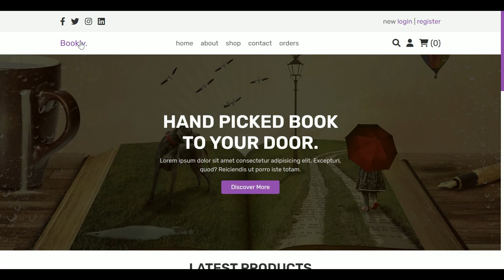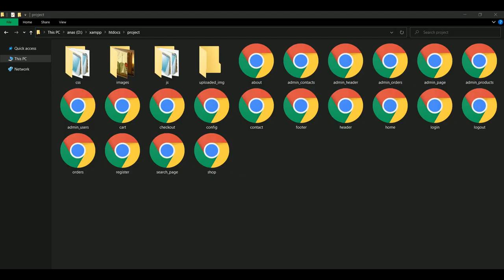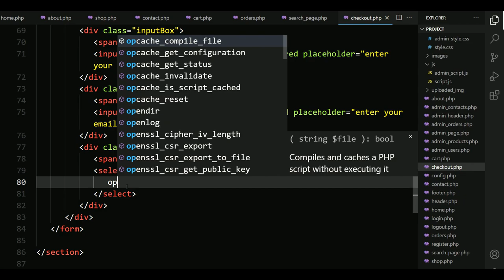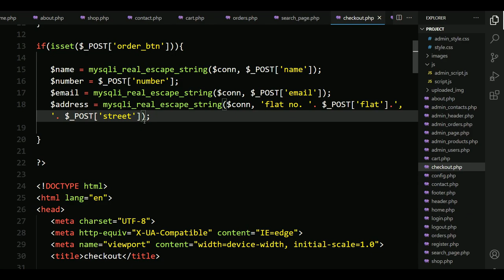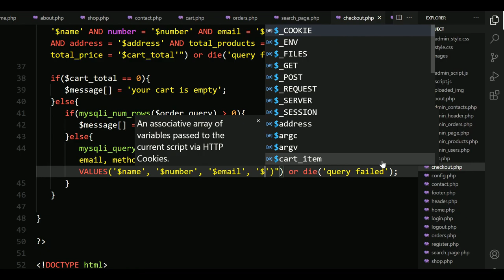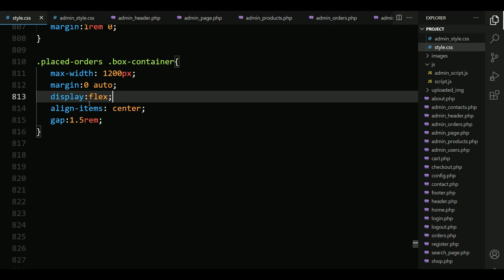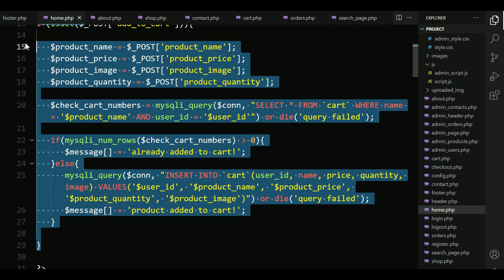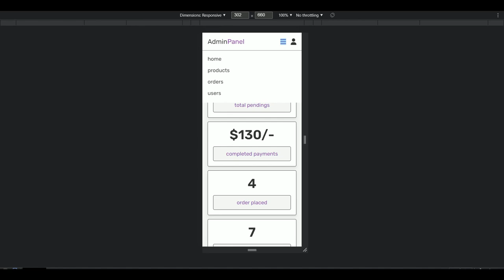Complete Responsive Book Store Website Design With Admin Dashboard || HTML CSS JavaScript PHP MySQL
how to make a complete responsive multi pages online ecommerce book store website design with admin dashboard using html css javascript php mysql from scratch.
create a complete responsive multi-pages e-book store website design template with shopping cart, multi role based login system, checkout order form system... using html css javascript php myqli step by step tutorial for beginners.

Part 07 :- order checkout, orders, search pages

the main feature of this website are:
✅ responsive login and register form with multi role based user system using php mysql.
✅ responsive admin dashboard using php mysql.
✅ responsive admin product CRUD system using php mysql.
✅ responsive admin order checkout system using php mysql
✅ responsive admin user control system using php mysql.
✅ responsive admin message / contact box using php mysql.
✅ responsive home page.
✅ responsive about page with reviews and authors using css grid.
✅ responsive shop page with add to cart system.
✅ responsive orders page.
✅ responsive search page using php mysql.
✅ responsive shopping cart page with CRUD system using php mysql.
✅ responsive checkout orders form page.
✅ responsive footer using css grid.

* SOURCE CODES *

Step 4 :- open the folder and then rename each coding files.
Step 5 :- convert each coding files example ( index.txt to index.php) - ( style.txt to style.css ) - ( script.txt to script.js ).
Step 6 :- open the converted index.html file into your browser.
Step 7 :- open your editor and put your converted into it and then edit it as you like.

localhost : xampp
Images / Video / SVG : -

Timestamp:
0:00 demo
10:08 file structure
10:33 checkout page
43:13 orders page
54:14 search page